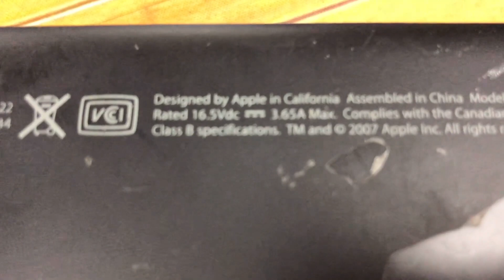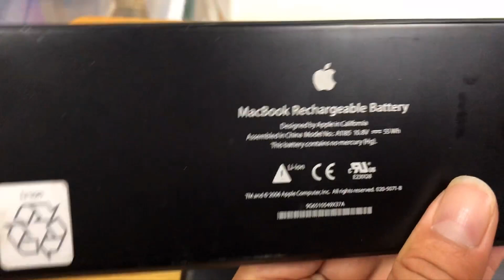回收一台苹果笔记本只要50元！